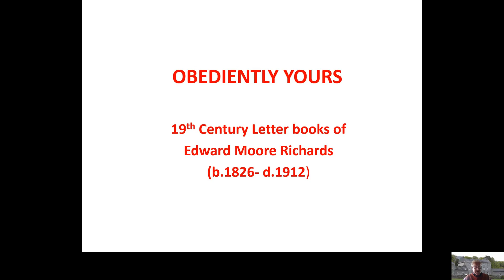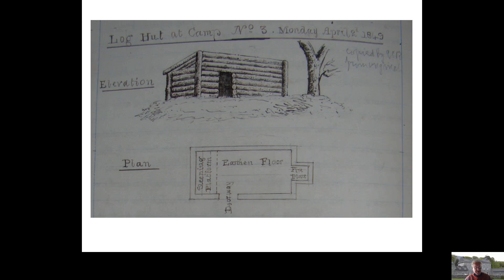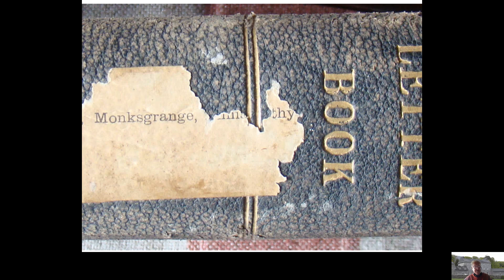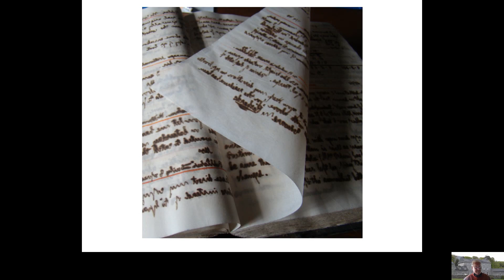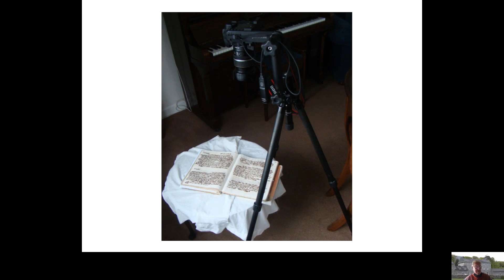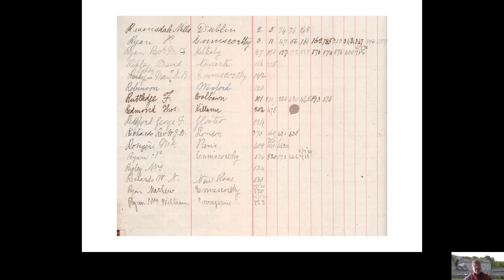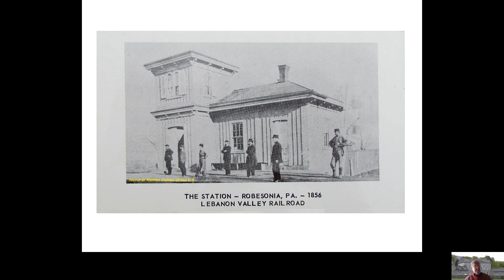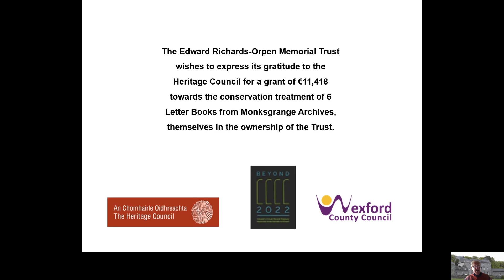OBEDIENTLY YOURS–19th Century LETTER BOOKS OF EDWARD RICHARDS (1826-1911) presented by Jeremy Hill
OBEDIENTLY YOURS – 19th Century LETTER BOOKS OF EDWARD RICHARDS (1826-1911), presentation by Jeremy Hill, Monksgrange.

Letter books, originally preserved because of their association with an individual or a locality, are often the most significant surviving records of the early years of a community. Frequently, they constitute the only non-governmental record of the lives of ordinary people.

Six letter books of Edward Richards of Monksgrange, Co.Wexford, from between 1857 and 1897, will be considered following their conservation under a 2021 Heritage Council grant.

Monksgrange House is a County Wexford Ascendancy House saved twice by rebel intervention in 1798 and 1922. It tells a compelling story of Irish history from the eighteenth to the twentieth centuries.

Monksgrange: Portrait of an Irish house and family, 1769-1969 by Philip Bull and published by Four Courts Press, this title is available to borrow from your local Library with your library card.

Revised version. 33:02

If you are not a library member you can call into your local branch or you can apply online for a free public library card